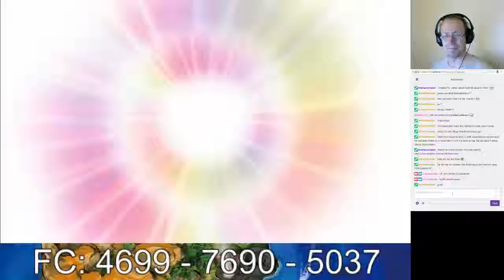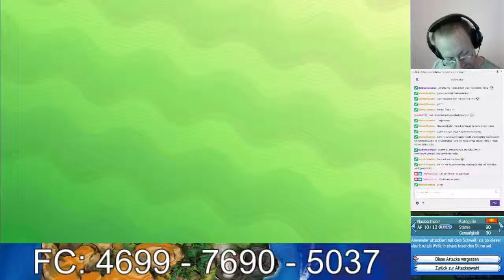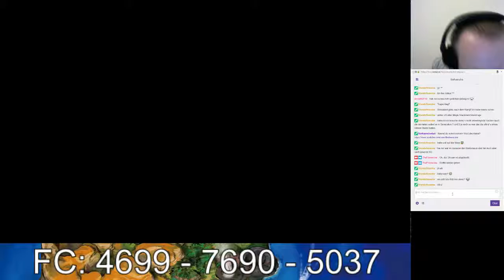Pokémon Sonne Livestream #65: Die VM-Schwestern und Shiny Owei (60fps, Deutsch)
Auf Poni begegnen wir den VM-Schwestern, die uns nach einem Kampf die TMs Surfer und Kaskase geben.
Anschließend begeben wir uns noch in das Pokémon-Center vom Dorf des Seevolkes, in welchem ein Trainer mit einem Shiny Owei gegen uns antritt und uns danach 6 Nuggegt überreicht.
Japanischer Titel: ポケットモンスター ムーン (Poketto Monsutā San)
Entwickler: Game Freak
Publisher: The Pokémon Company
Verteiler: Nintendo
Plattform: Nintendo 3DS
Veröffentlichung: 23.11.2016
Hier könnt ihr auch vorbeischauen.